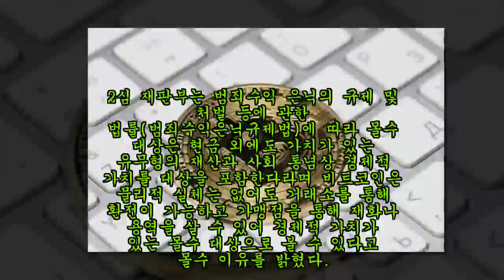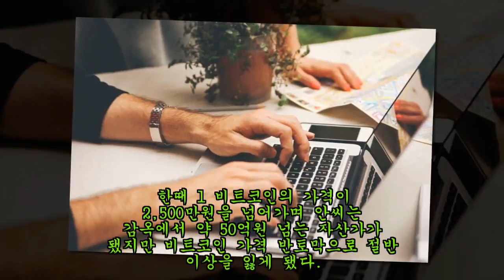음란사이트 운영해 모은 비트코인 '191개' 법원이 몰수